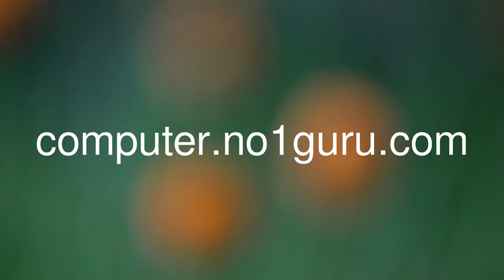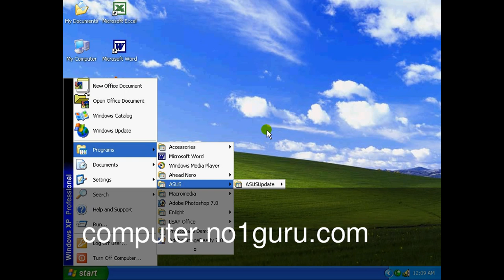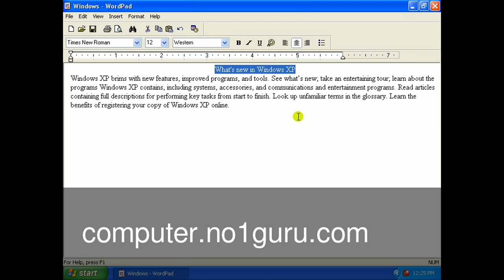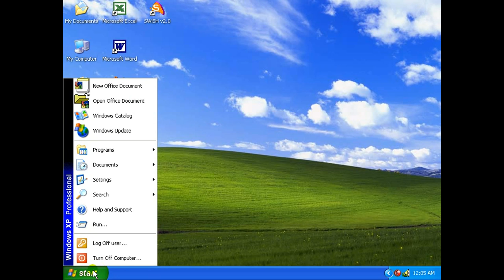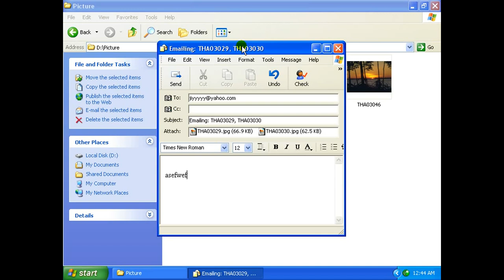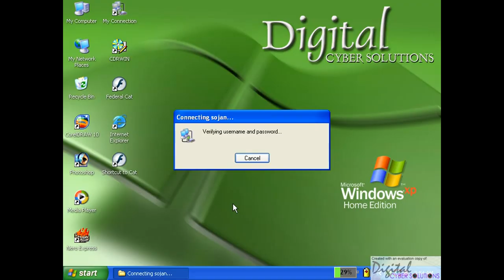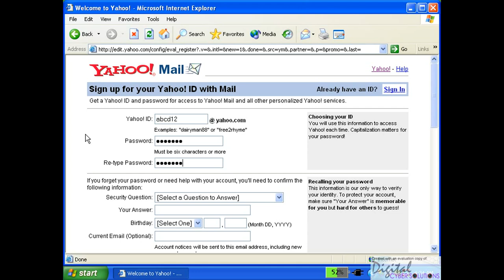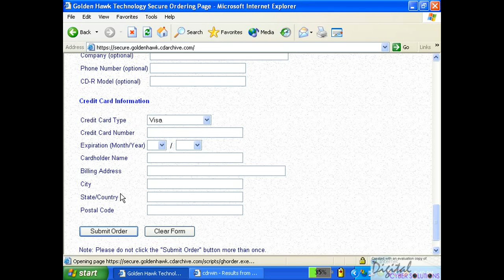Windows XP 7 vista Malayalam full length movie tutorial Malayalam tutorial മലയാളം പഠനം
see more tutorial in Malayalam
Computer Aided Video Tutorial Visual Studio 6 goto how to learn asp.net? how to learn web programing? how to learn computer myself? how to learn Photoshop myself? how to learn flash myself? how to learn SQL myself? മലയാളം
this is not sandosh pandit vodafone comedy star video